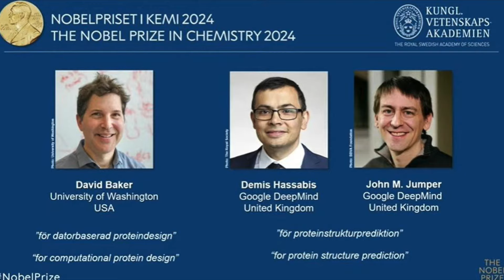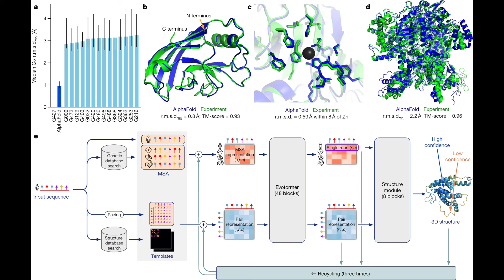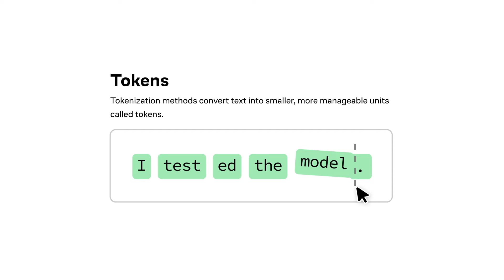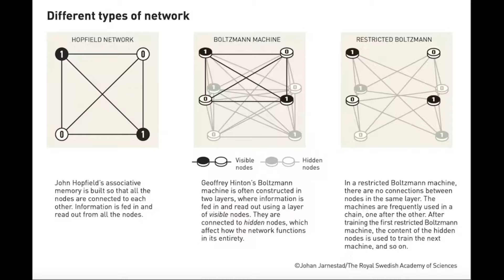My Reaction to the 2024 Nobel Prize in Chemistry (as a non-chemist)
I react to the announcement that the Nobel Prize committee has awarded David Baker, Demis Hassabis, and John Jumper as the 2024 Nobel laureates in Chemistry.